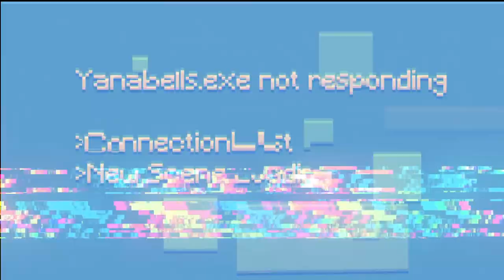Did you really think I'd be streaming anything else? [Vtuber] [English]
Earn 5pt every minute you watch the stream~
Points can be used to redeem the following chat commands:

!points - 0pts - see how many points you have
!candy - 0pts - get your daily candy and free 100pts (only one per stream)
!clip - Clip the last 60secs of stream (Auto-posts to Discord!)
!fish - 100pts - throw fish at Yana
!quack - 300pts - throw chimkin at Yana
!pat - 500pts - give Yana headpats
!bonk - 500pts - bonk Yana
!cheese - 1000pts - throw cheese at Yana
!nut - 1000pts - press the nut button
!hydrate - 1000pts - remind Yana to hydrate
• $4.20 - Spawn Hat, Glasses, and Leaves
• $5.00 - Twerk
• $6.90 - Throw Sticky Pickles
• $10.00 - CHEESE
• $13.37 - Dialup Noises
• $19.74 - Spawn Taco Truck
Tips:
Not expected but always appreciated~ All transactions are final. Please do not spend outside your means as chargebacks will not be approved.
Artist Credits:
About Me:
I'm a navy vet that is unmedicated (ADHD), addicted to Peach Tea Gamer Supps, and spends an unhealthy amount of time hyper fixating on editing and creative programing.